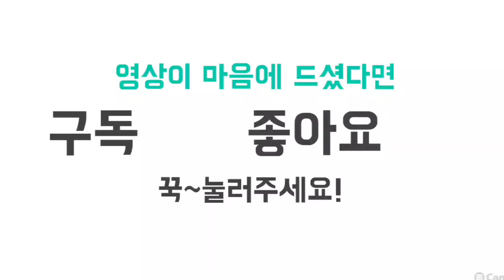💙버드리찐팬추억13💙오늘은트롯말고7080메들리로고고~나어릴적꿈,골목길,환희,화려한싱글,신미아리고개@2019보은대추축제중에서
*해당영상:2019년 보은대추축제 공연중에서~
*camcorder:sony pxw-z190/1920*1080*60fp
*즐거운 버드리 사랑 다음팬카페
화질이 안좋으신 분들은 화면 터치 우측상단 점3개 클릭해서 품질 1080p변경 하시면 선명한 영상으로 시청하실수 있습니다